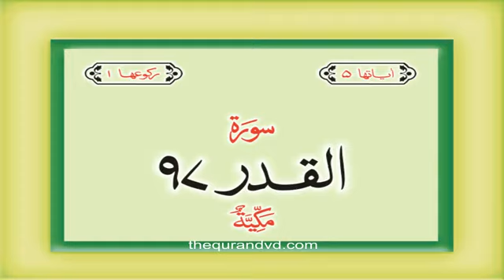March 26, 2023